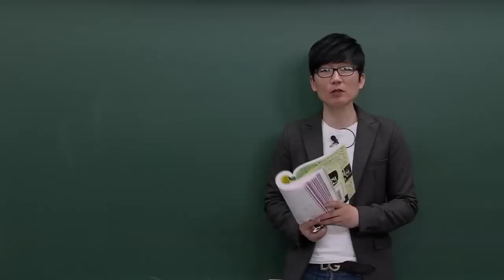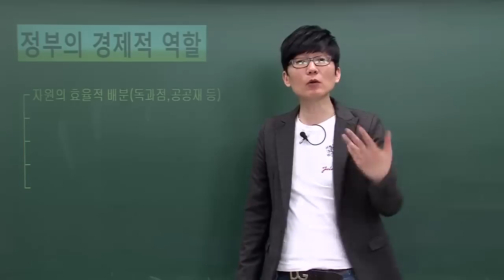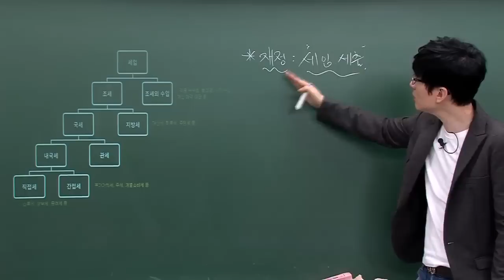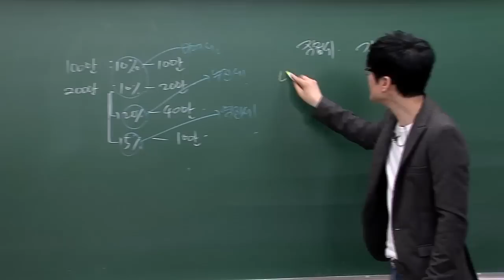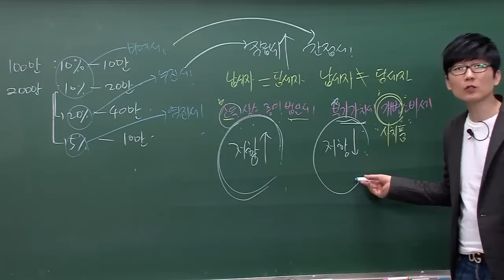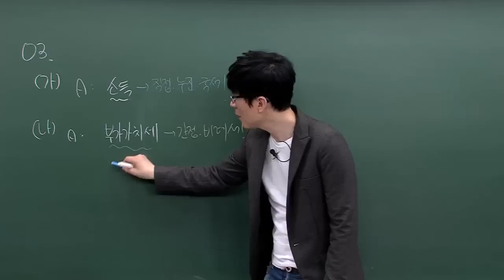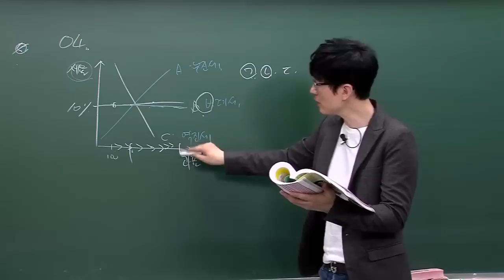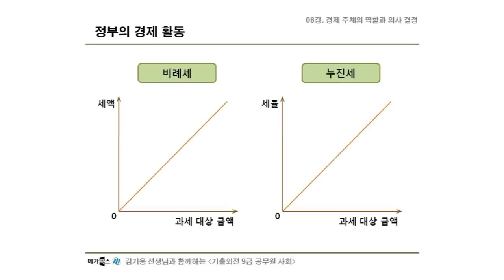[기출외전 9급 공무원 사회] 08강. 경제 주체의 역할과 의사 결정